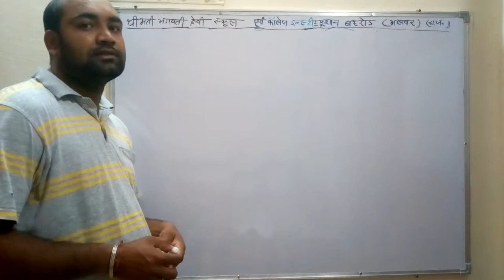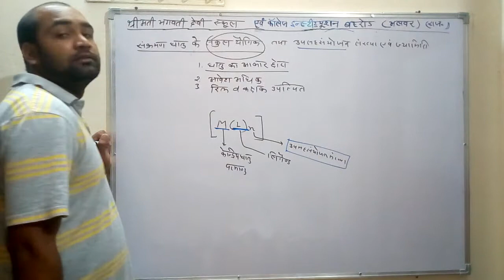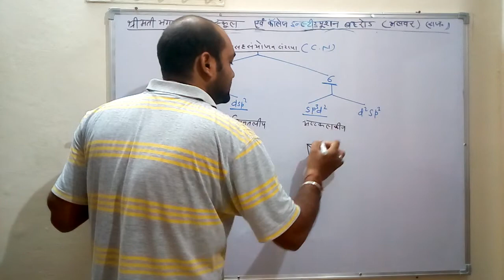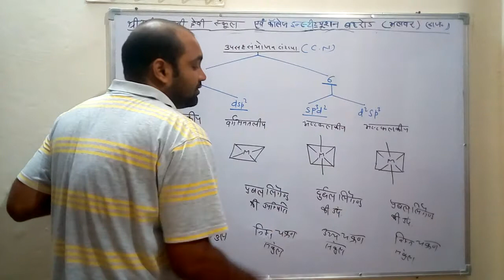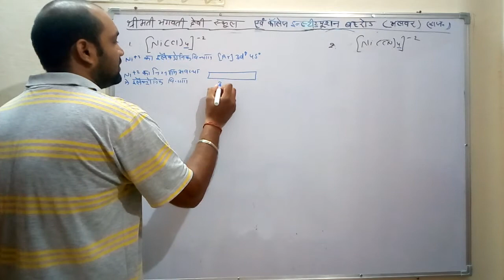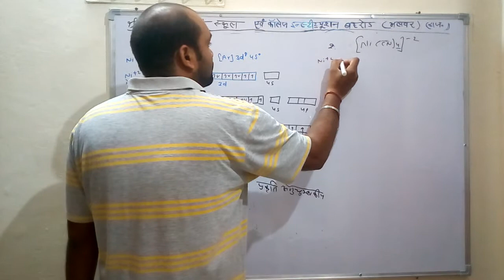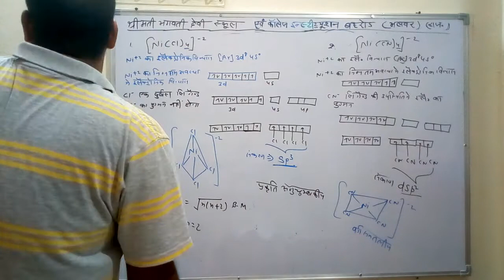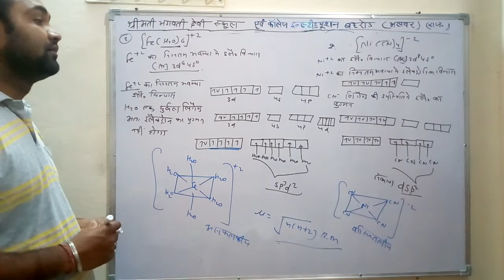Bsc 2nd year chemistry ( coordination number and geometric)